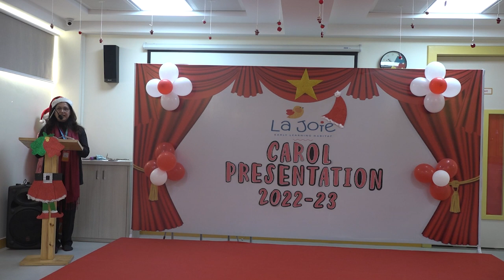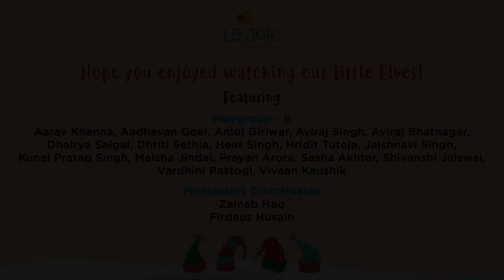La Joie Christmas Carol Presentation 2022-23, Playgroup B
Hark now here the angels sing!
La Joie Christmas Carol Presentation 2022-23
Merriment for us was marked by a warm hearted event filled with joy, delicacies, a colourful decor and a cheerful carol presentation!
Just as the hearty carol of Rudolph the red nosed reindeer, our little La Joie'ites came with their cute red noses, painted by their respective parents. A spirited carol singing followed, which the parents joined as well. The carol session will be cherished by us for the years to come, purely, for its vibrant energy that surfaced with the involvement of the parents.
The good natured event heavy with candy canes, stockings, Santa Claus motifs and snowy garland decorations came to an end with a sumptuous feast of fresh plum cakes and coffee! The snacks were thoroughly enjoyed by the parents as well as our La Joie'ites.
It was a wondrous event indeed!

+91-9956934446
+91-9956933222